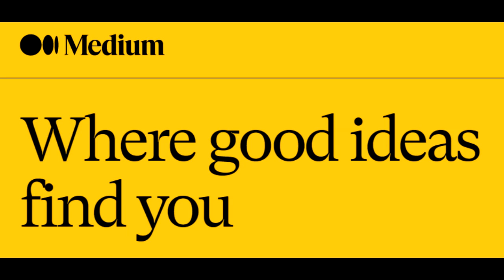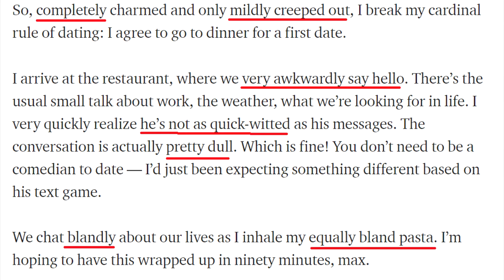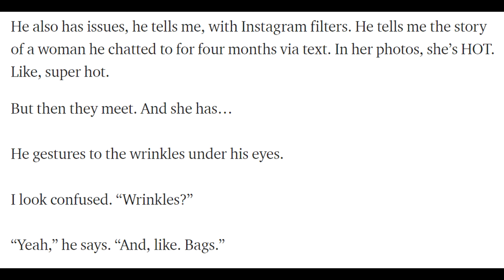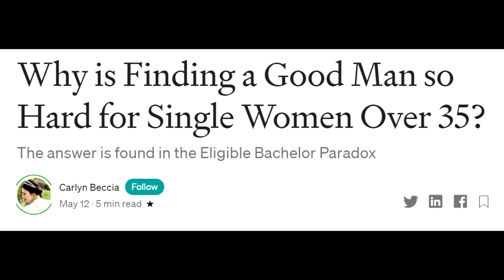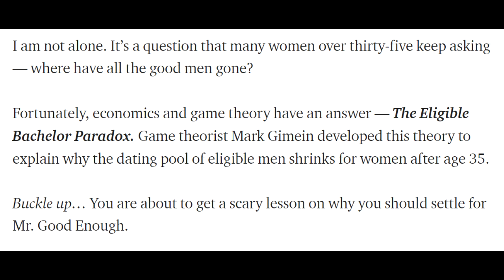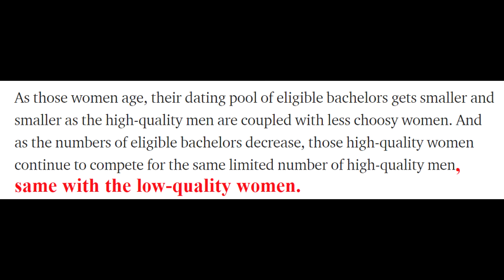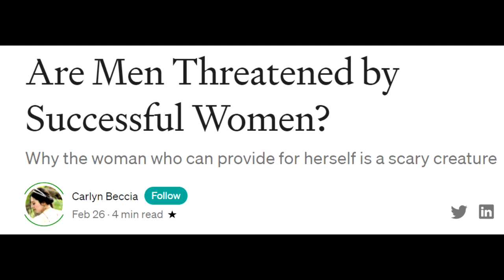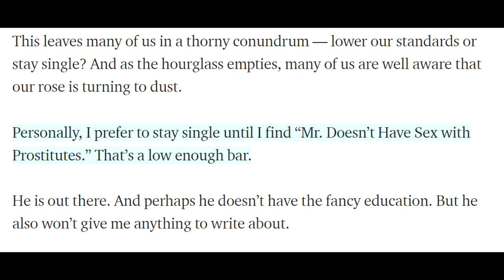Medium is filled with morons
Here's my BitChute channel